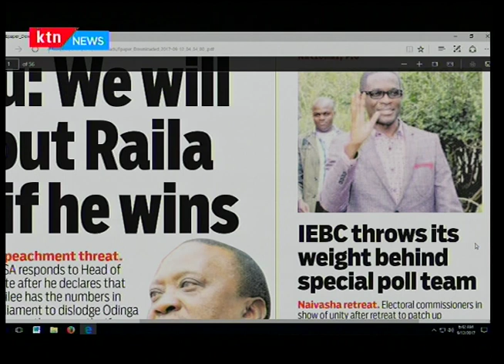IEBC throws its weight behind special poll team, Press Review